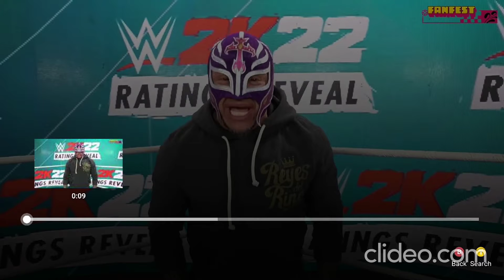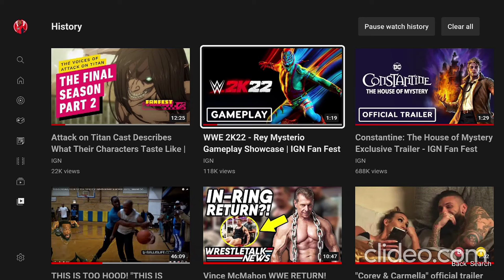WWE 2K22 - Rey Mysterio Gameplay Showcase Reaction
In the WWE 2K22 Showcase, players can take a walk down memory lane and relive Rey Mysterio's most iconic matches and moments as a celebration of his 20-year WWE career. Take on some of Rey's most skilled opponents, including Eddie Guerrero, Shawn Michaels, The Miz and The Undertaker. Gameplay is interspersed with live action footage and each match is set up by a live intro from Rey Mysterio himself, offering personal anecdotes about his greatest career achievements. In this gameplay footage, you'll see Rey Mysterio take on Dolph Ziggler in their famous 2009 SummerSlam match-up.

~Social Media ~